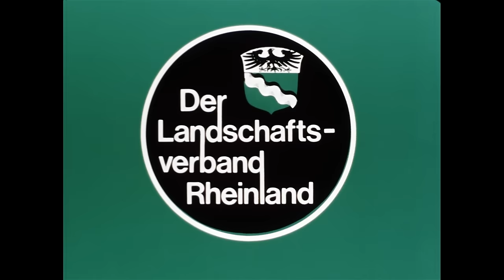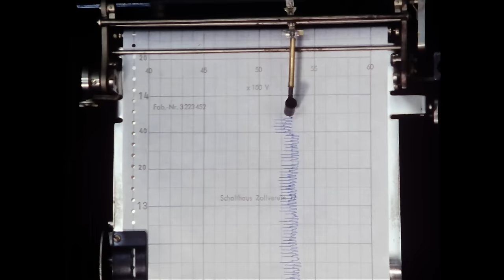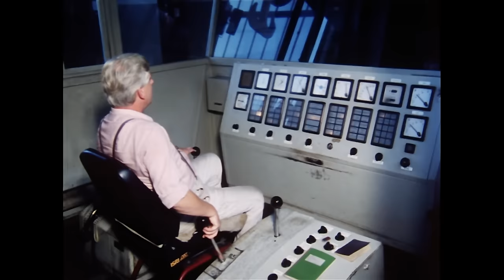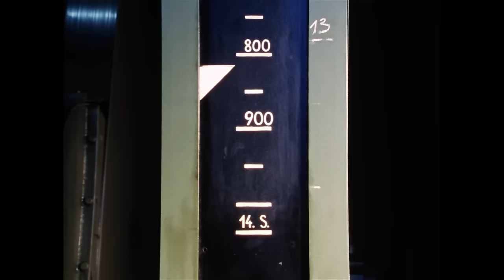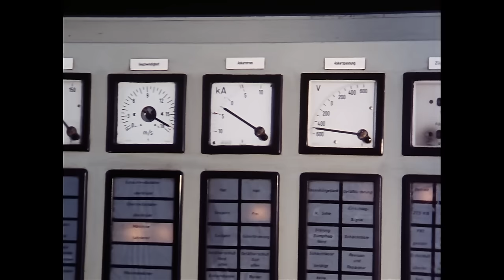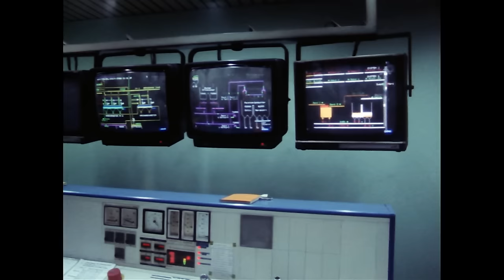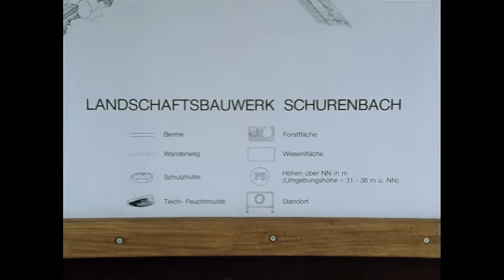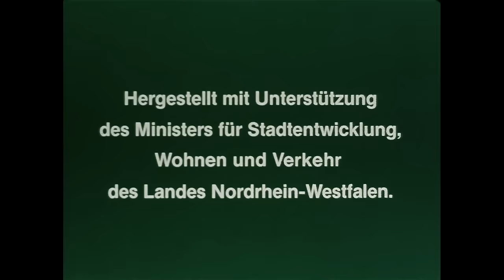Zollverein Schacht 12. Förderung und Aufbereitung der Kohle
Schacht 12 des Steinkohlebergwerks Zollverein, erbaut 1928 bis 1932, war Vorbild gebend für viele Zechenanlagen des Ruhrgebietes. Die harmonische Gesamtkonzeption sowie die architektonische Ausgewogenheit von Schacht 12 ist aber nur ein Teil dieser Dokumentation. Zweiter Schwerpunkt ist die Aufbereitung der Rohförderkohle zu Nusskohle oder Kokskohle, die zusammen fast die Hälfte der Fördermenge ausmachen. Besonders interessant ist schließlich die Verwendung der Berge beim Haldenbau.